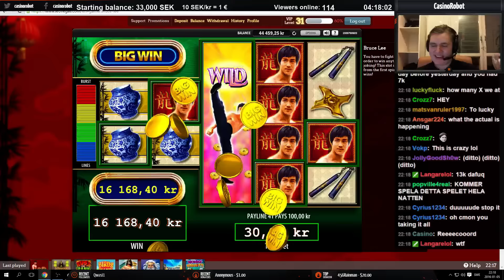€3100 win on Bruce Lee bonus with €3 bet.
I got the double bonus on Bruce Lee slot and got the biggest win i have ever had. Over 1000x win.